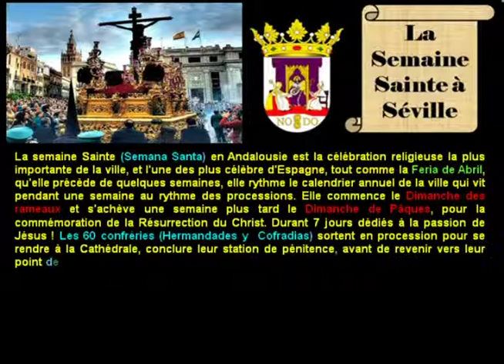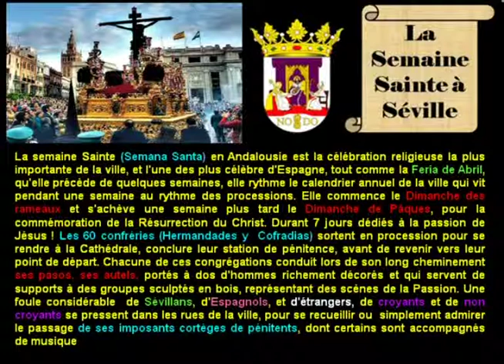la semaine sainte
La semaine Sainte de Séville où comment les femmes Andalouses, passent du noir complet pour le deuil (Austérité et recueillement)  de la mort du Christ pendant une semaine (cette année  c’était du 25 au 1er Avril 2018) à de magnifiques  couleurs éclatantes (Joie et beauté) 14 jours plus tard pour la féria de Avril (du 14 au 23) ! Je pense que la tradition catholique à Séville est puissante et que tout simplement cela s’appelle la Foi